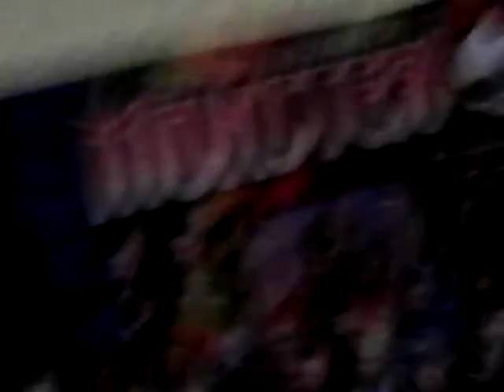Back to school part 1.